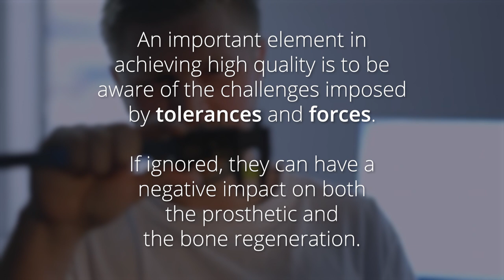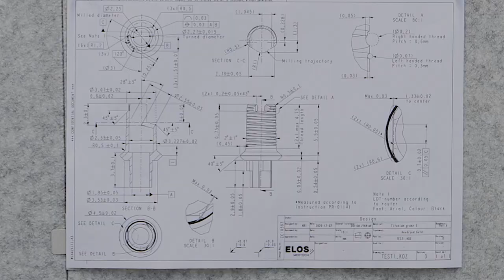Tolerance is the key to a good dental implant prosthetic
The product specialist, Kostas Zarras, will take you through the challenges of forces and tolerances in this video, and how to achieve high quality in your dental restoration.